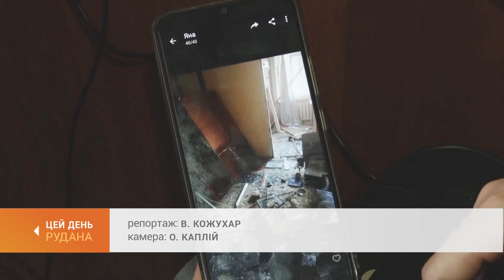Соціальний захист - у пріоритеті: рішення червневого засідання виконкому міськради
На засіданні виконкому міськради сьогодні у центрі уваги були питання соціального захисту. Прийняті рішення про надання матеріальної допомоги постраждалим внаслідок ракетних ударів 13-го червня, внесені зміни до міської програми соціальної підтримки населення.